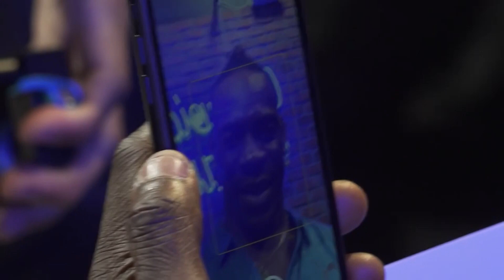“NO me GUSTA el Futbol, es solo mi trabajo”